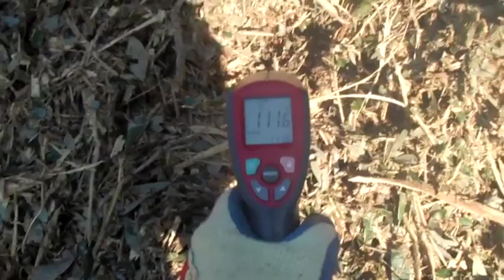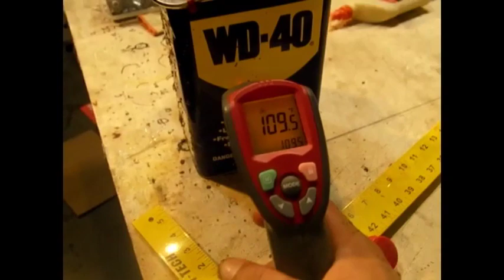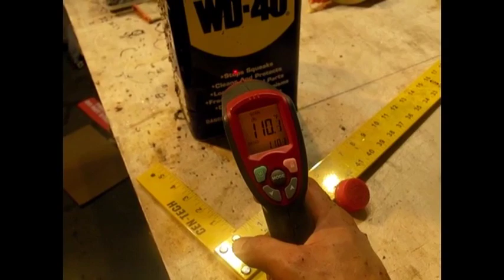Hot water from mulch compost water heater compost geothermal decomposition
This is a huge pile of free mulch for composting that the tree cutters give way for free! It is excellent fill, breaks down rapidly and produces beautiful rich soil. One pile releases several thousand BTU's of heat over the decomposition process.